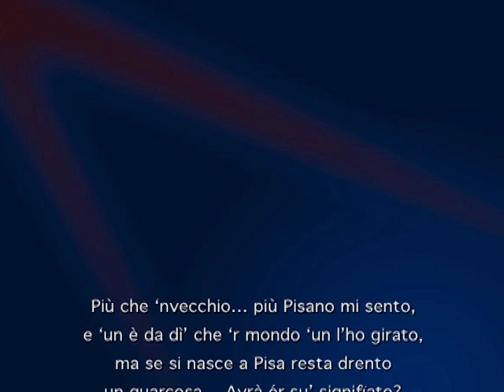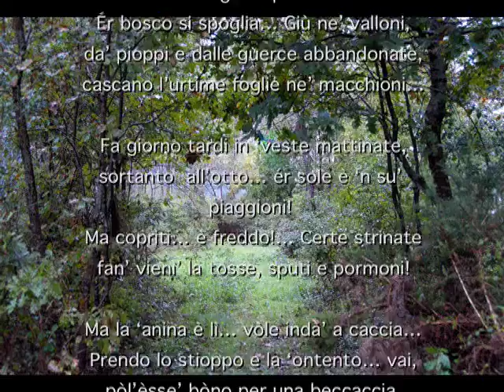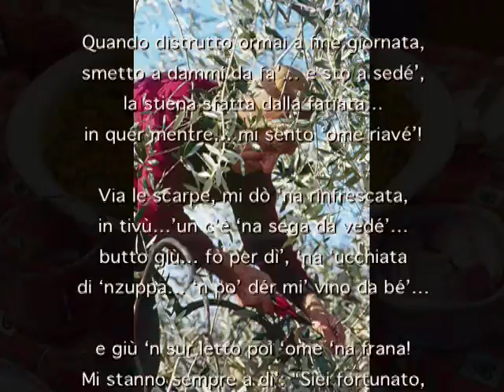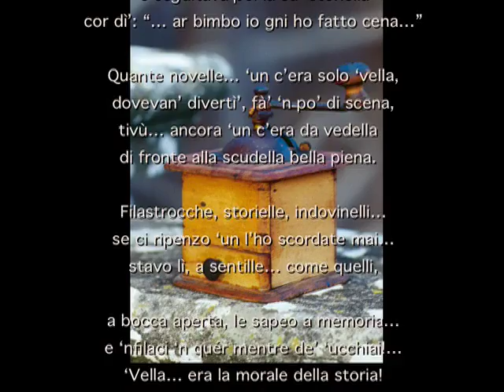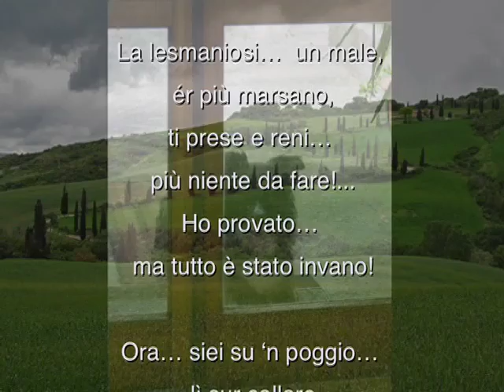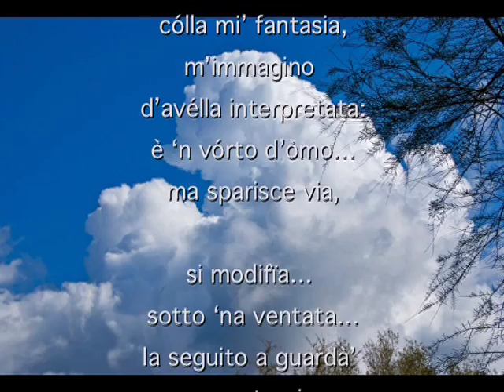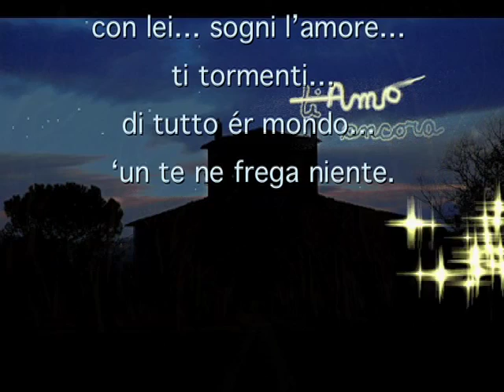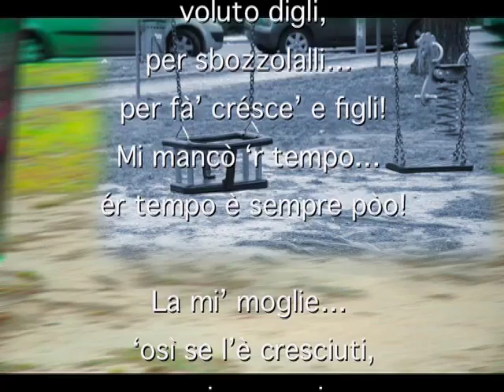I Sonetti di Carlo - Carlo Caterini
Composizioni letterarie in vernacolo pisano recitate dall'autore Carlo Caterini